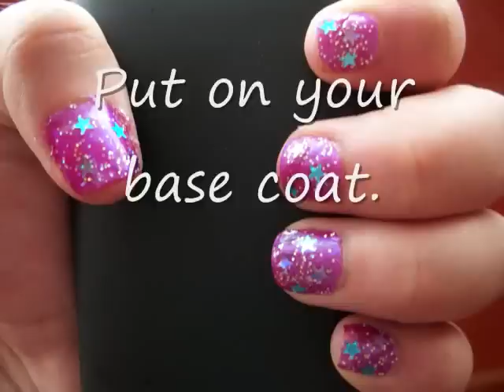Hot pink glitter star nails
Hi everyone!Hope you like this tutorial! Song:Drake-find your love
*Materials I used in order*
1.Base coat-Rock hard hardener
2.Orly-gorgeous
3.Santee-moon light glitter
4.Seche vite dry fast top coat.
Done!
Feel free to send me your requests!!:D